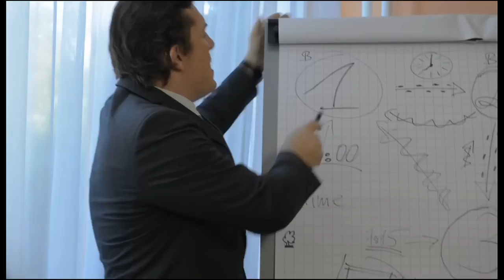Sybille Bullatschek Kino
Warum nicht auch mal was Verrücktes im Seniorenheim machen...Frei nach dem Motto: Ich weiß, was Du letztschte Nacht getan hast.